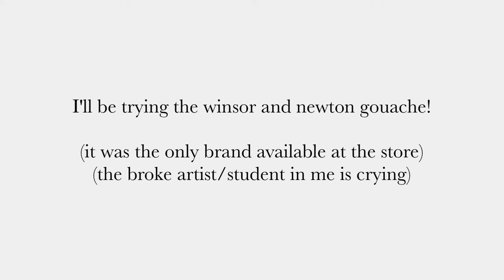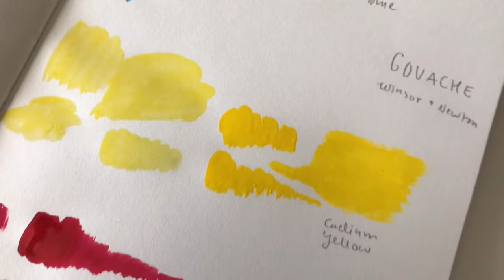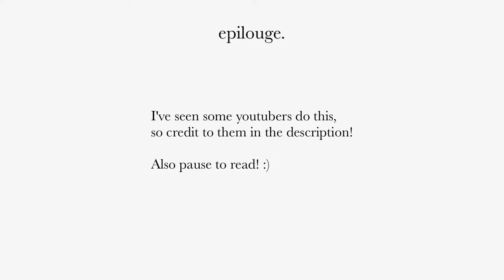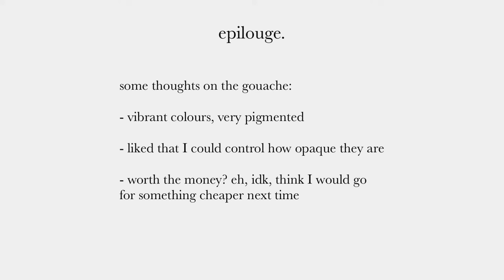paint with me // trying gouache for the first time! ☔️🌙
epilogue idea credit: @milkcloud and @오디너리스쿨-Ordinary School :)

time stamps:
00:00 - intro / swatches
2:52 - paint with me
8:59 - epilogue / pause to read it